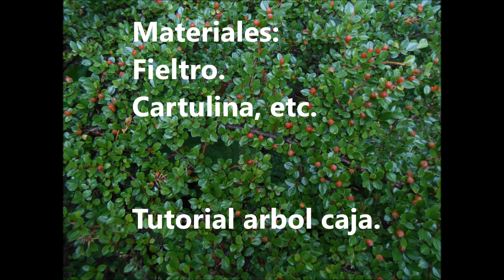Arbol Cofre Navideño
Aprende a hacer este precioso árbol cofre, estupendo como decoración navideña.